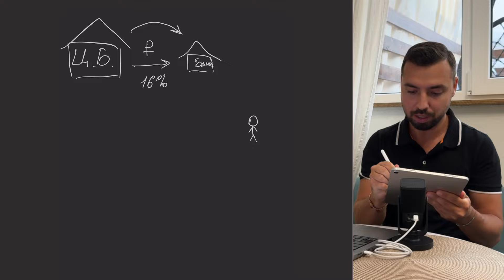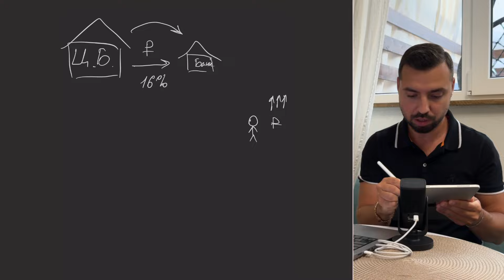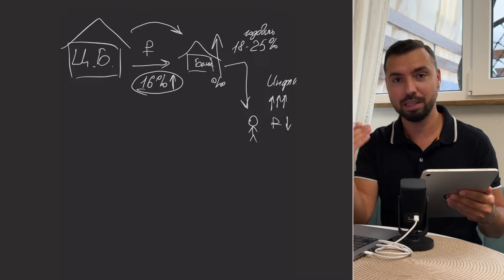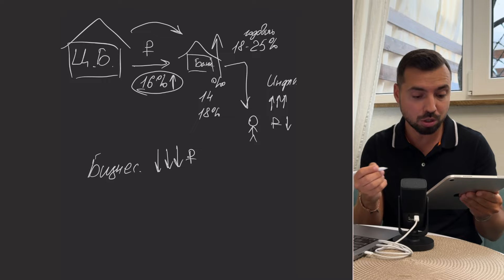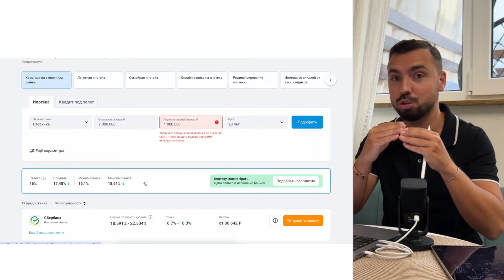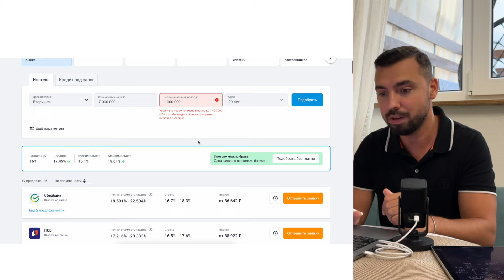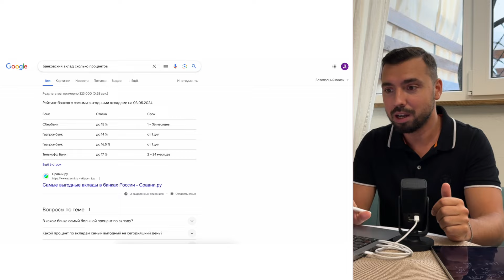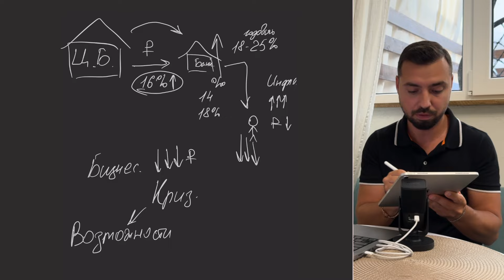Ставка ЦБ: Как влияет на КРЕДИТЫ и ИПОТЕКУ?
📖  В этом видео я рассказываю о том, как ключевая ставка Центрального банка влияет на кредиты, депозиты, инфляцию и ипотеку. Мы изучаем, как изменения этой ставки отражаются на нашем финансовом положении и какие возможности это открывает в периоды кризиса.